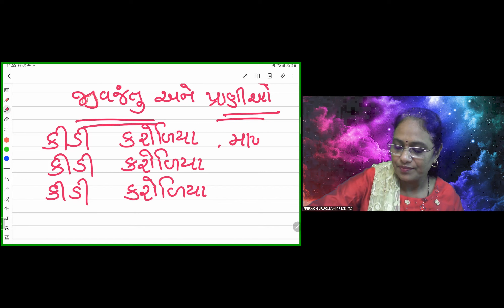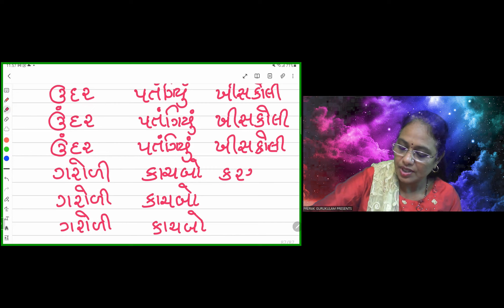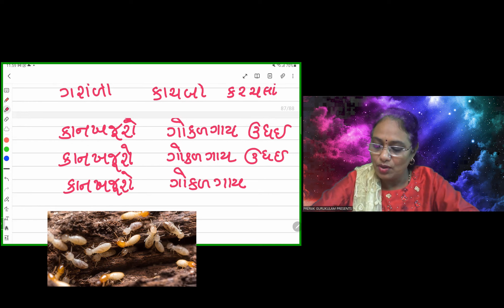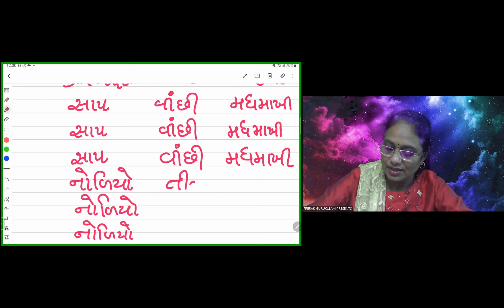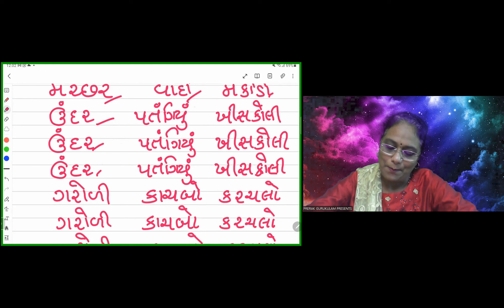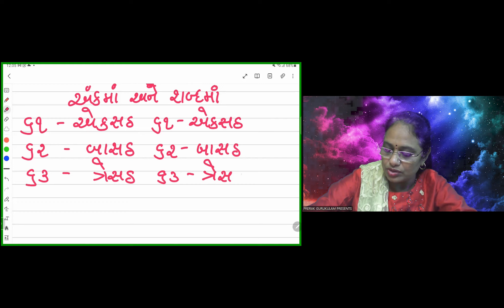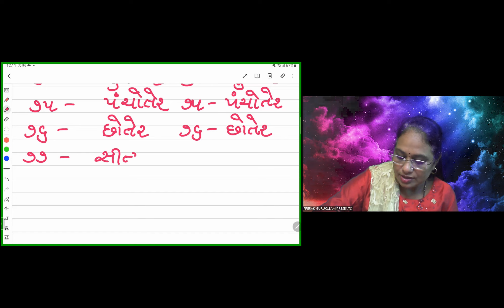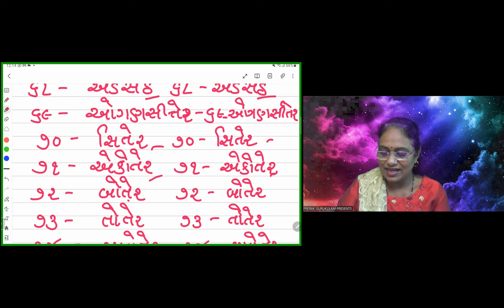Lecture 66|ભાગ ૬૬| How to Learn Gujarati in details |ગુજરાતી સંપૂર્ણ કોર્સ |ક..ખ..ગ..થી બધુજ..